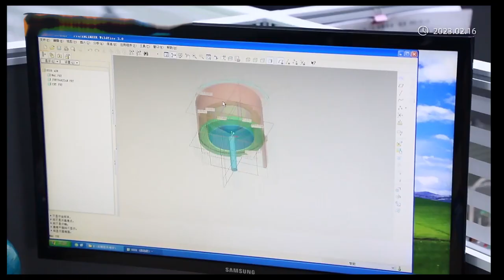Who is GBeeLee Sensor?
GBeeLee was founding in 2004,established in 2007,Specializing in R&D and production of electronic components and sensor.Our mainly products is vibration switch, tilt switch, vibration sensor, Photoelectric Sensor, reed switch, Hall Sensor, Proximxty Sensor, Liquid Level Switch ... and so on.